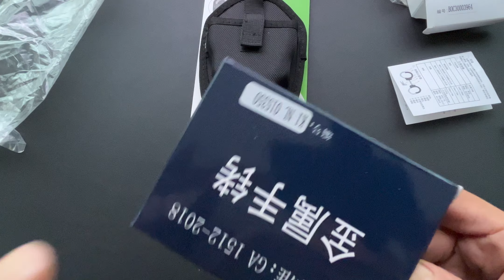现役金属手铐纳丽德出品玫瑰金手镯和黑金手镯对比欣赏